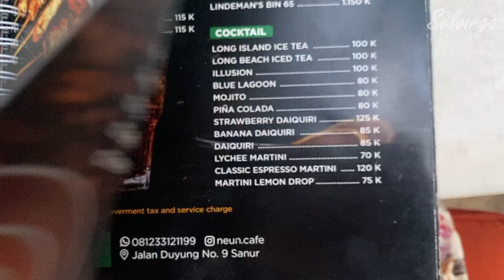REVIEW NEUN CAFE SANUR BALI - CAFE CANTIK DI SANUR BALI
Review Neun Cafe Sanur Bali

Cafe cakep tersembunyi di sanur, tidak menyangka di area sanur terdapat cafe yang cakep banget. Neun cafe Sanur berlokasi di Jl Duyung No. 9 Sanur dibuka pukul 07.00 pagi hingga 09.00 malam. Baru masuk saja sudah langsung terpesona dengan suasananya yang super cantik. Tidak ada biaya masuk ataupun minimum spend. Menu dimulai 45K ada masakan western, indonesia dan masih banyak lagi. Spot foto nya banyak banget sampai tidak kehitung, dijamin jika Anda berkunjung kesini tidak akan khawatir untuk berfoto. Di cafe ini juga gratis berenang dengan minimum pembelanjaan.
Line : selvirgo